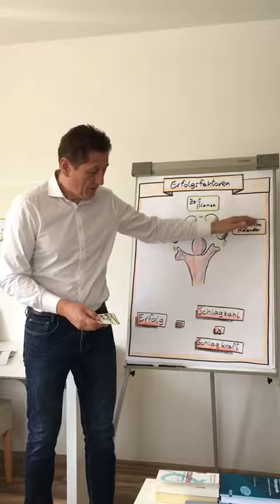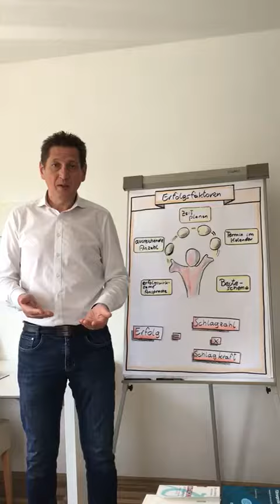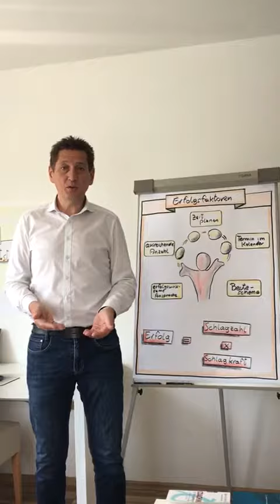• Anfragen Facebook-Community: Akquisition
Thomas Pfummerl beantwortet in seinem Video Anfragen seiner Facebook-Community: Erfolgsfaktoren in der Akquisition.